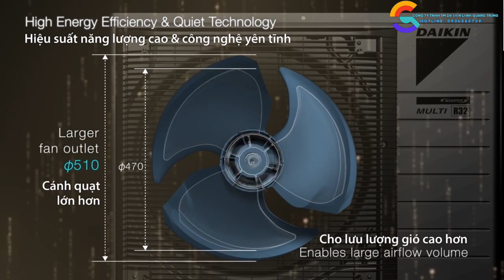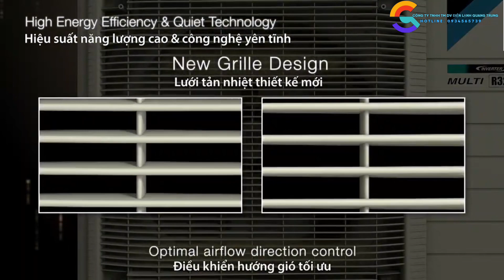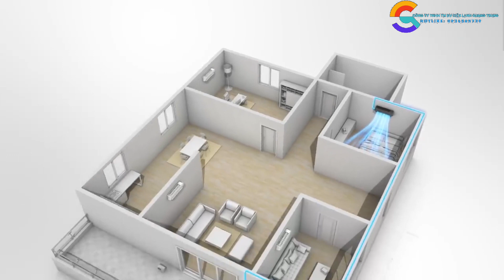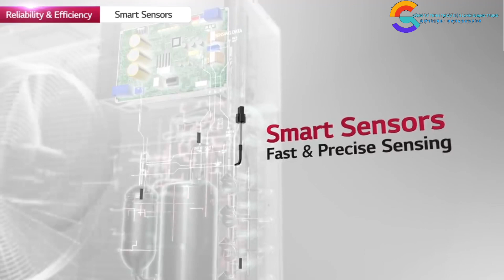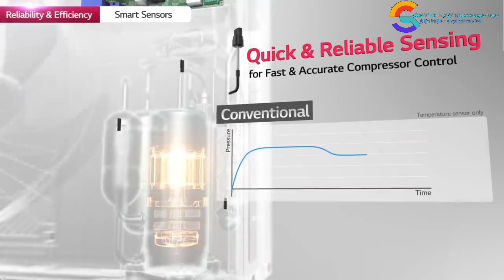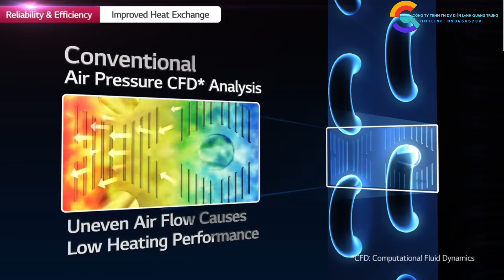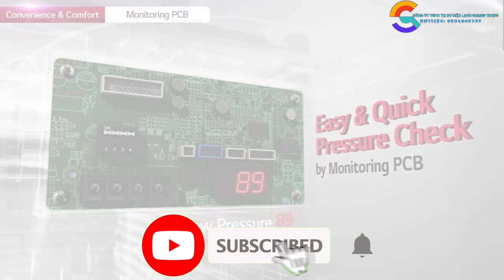Điều Hòa Không Khí Multi Daikin có Tốt Không?Máy Lạnh Multi Là Gì?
ĐIỀU HÒA MULTI CÓ TỐT KHÔNG? LẮP ĐẶT CÓ DỄ KHÔNG?
ĐIỀU HÒA MULTI CÓ TIẾT KIỆM ĐIỆN KHÔNG?
ĐIỀU HÒA MULTI SỬA DỤNG CÓ DỄ KHÔNG?
Máy điều hòa Multi là gì? - Điều hòa Multi là một biến thể kết hợp giữa điều hòa trung tâm và điều hòa treo tường và là bước cải tiến của dòng điều hòa nhiệt độ thông thường. Theo đó, điều hòa Multi gồm 1 dàn nóng làm nhiệm vụ cấp lạnh cho cùng lúc nhiều dàn lạnh.
** Chuyên phân phối điện máy giá rẻ tại kho
chuyên bảo trì sữa chữa máy lạnh dân dụng và công nghiệp
* cám ơn Các Quý khách hàng thân thương!!
Đã tin tưởng và ủng hộ Cty!!!
** Điện Lạnh Quang Trung Quận 8
** phân phối các dòng điện máy sỉ lẻ
** Chuyên sửa chữa
** máy lạnh - tủ lạnh - máy giặt - máy tắm nước nóng .HÀNG NỘI ĐỊA NHẬT GIÁ RẺ
** Hỗ trợ quẹt thẻ tín dụng nhanh!!
** thiết kế sản xuất sửa chữa tủ ướp bia và các loại ngành điện lạnh!!nhận hợp đồng bảo trì nhà hàng.khách sạn,thi công hệ thống VRV,kho đông lạnh!!
** Đội ngũ nhân viên kỹ thuật có tay nghề giỏi,nhiệt tình với nhiều năm kinh nghiệm
© Bản quyền thuộc về Trung Nguyễn Official